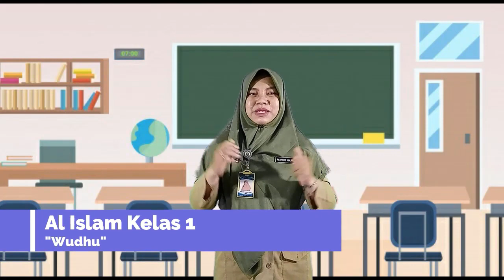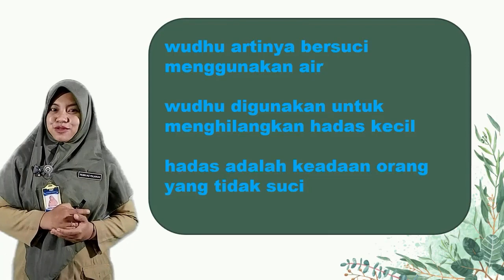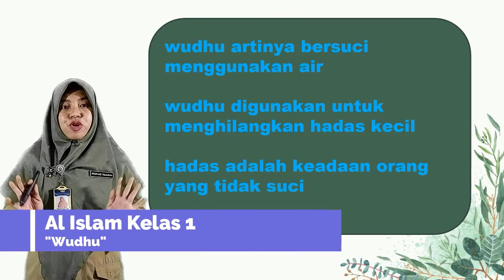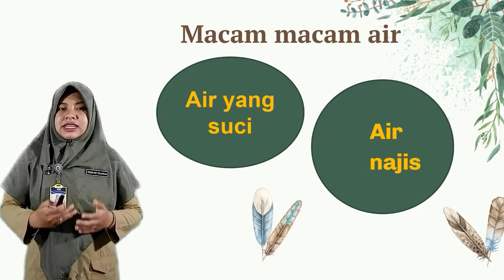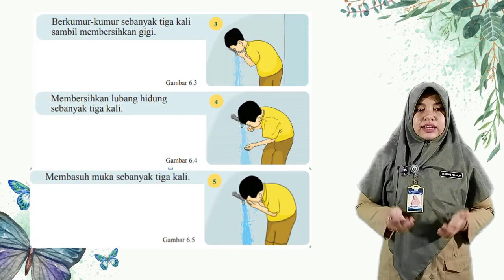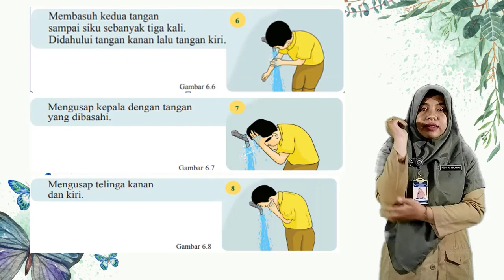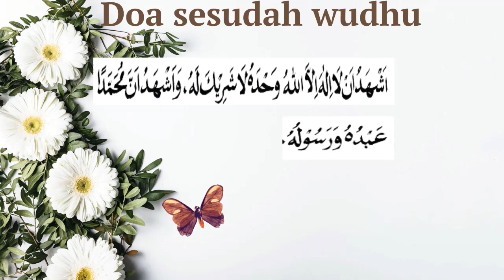Al Islam Kelas 1 "Wudhu"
Bahan Belajar Daring (BBD) Al Islam Kelas 1 SD Muhammadiyah Program Khusus Kottabarat Surakarta oleh Ustadzah Pebri